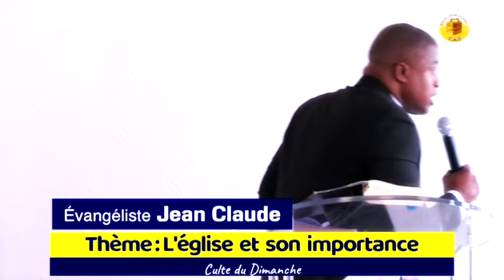ÉVANGÉLISTE JEAN-CLAUDE . THÈME: L'ÉGLISE ET SON IMPORTANCE